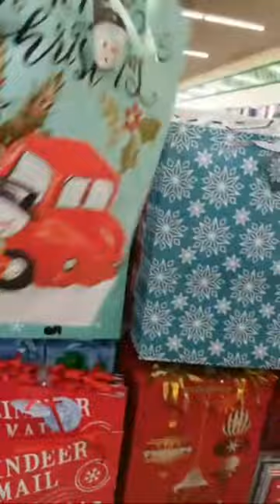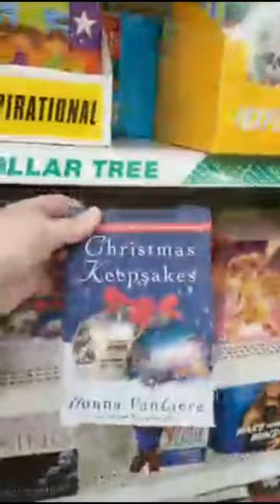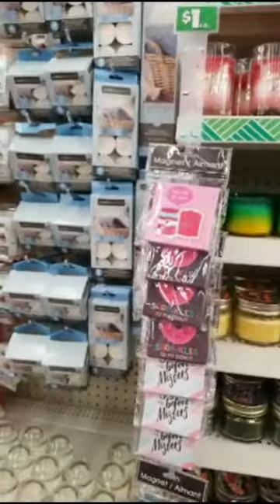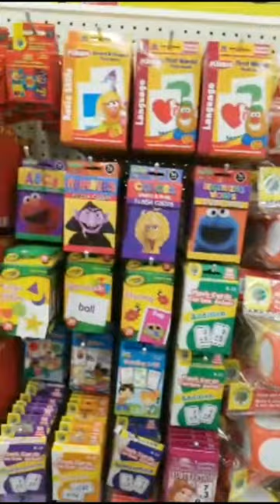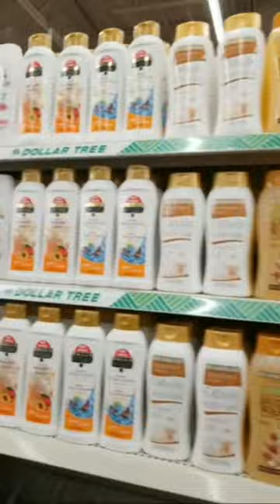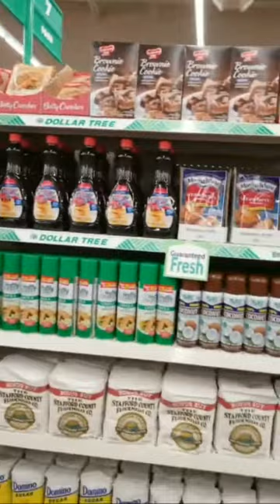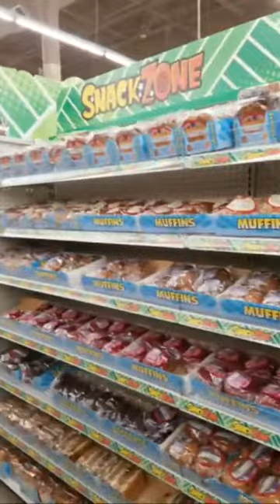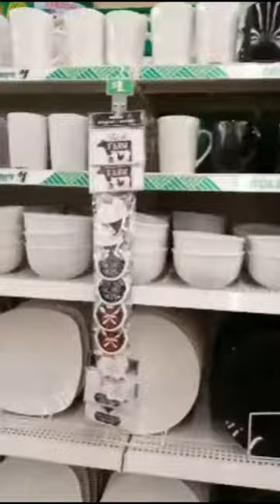Live Shop With Me To The New Dt maysville road fort Wayne Indiana